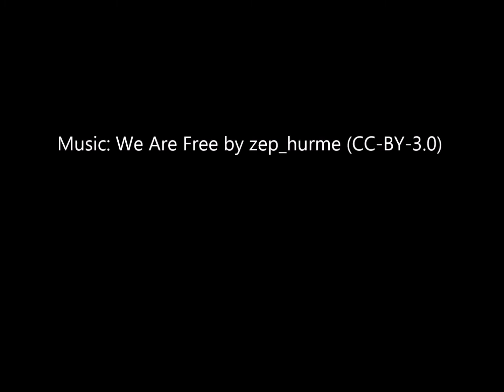Geokätköilijän apuvälineet - Tolppakengät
Hieman harvinaisempi, mutta joskus tarpeellinen apuväline on tolppakengät. Video demonstroi niiden käyttöä. Testinukkena Rimaju.